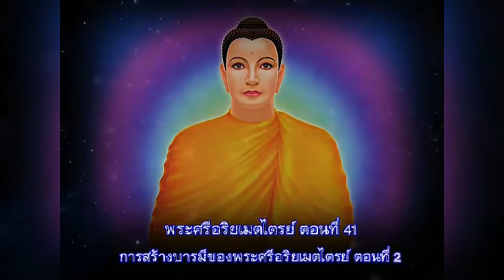พระศรีอริยเมตไตรย์ ตอนที่ 41 การสร้างบารมีของพระศรีอริยเมตไตรย์ (2) 18/ธ.ค./53